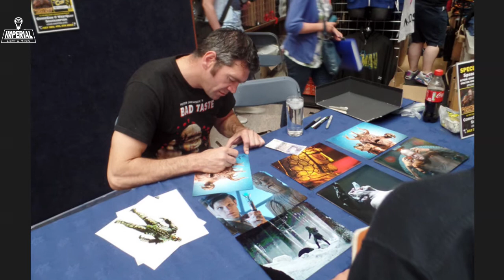Spencer Wilding on life, camels and Darth Vader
Spencer Wilding ( Darth Vader in Star Wars Rogue One ) gives an exclusive interview to Galaxy Comicon Jersey "One Year Later" and talks candidly about his life, his beliefs and his work in numerous film and TV productions.